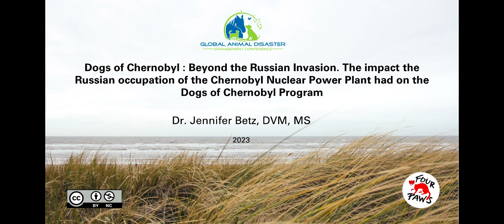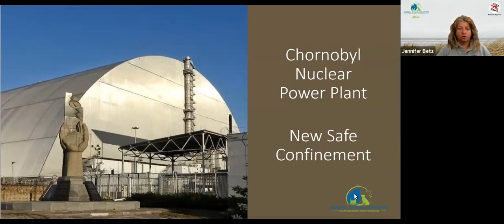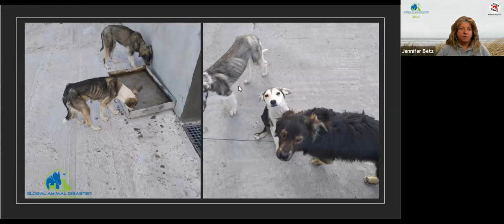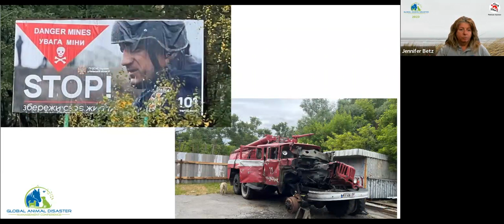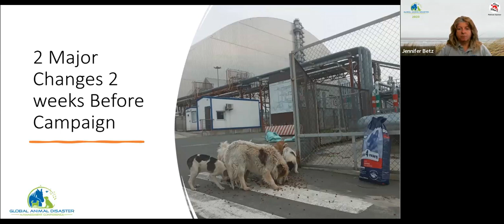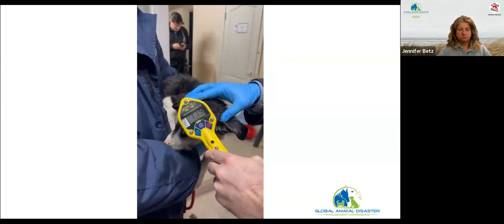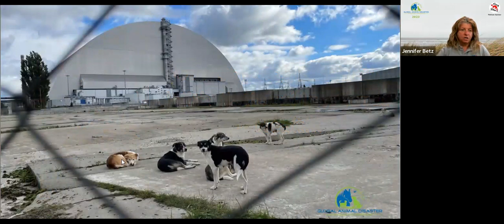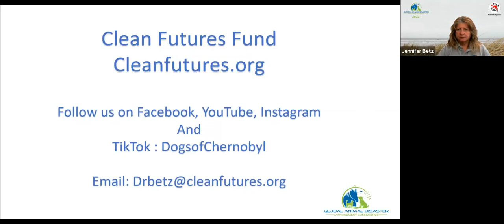Session A: Dogs of Chernobyl Beyond the Russian Invasion by: Dr. Jennifer Betz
🐾🌟 Session A: Dogs of Chernobyl - Beyond the Russian Invasion 🌍🐕

In this compelling session, join us as we journey into the heart of Chernobyl's canine community, led by the dedicated Dr. Jennifer Betz. 🗓️🎤

🔍 Explore the fascinating lives of the resilient dogs who have made Chernobyl their home, thriving in the aftermath of the disaster that changed the course of history. 🏞️🐶

🌿 Delve into the untold stories of survival and adaptation, witnessing the extraordinary resilience of these four-legged inhabitants in the face of adversity. 🌟💚

💡 With Dr. Jennifer Betz as our guide, we'll uncover the ongoing efforts to provide care and support for these Chernobyl dogs, ensuring their well-being and building a compassionate future for them. 🤝🌟

🗣️ Engage in thought-provoking discussions with Dr. Jennifer Betz and fellow attendees, sharing your insights on the unique challenges and triumphs of animal welfare in this extraordinary setting. 🗨️💭

Don't miss out on empowering content that celebrates the indomitable spirit of these canine companions. 🔔📢

Join us for Session A and be captivated by the resilience and courage of the dogs of Chernobyl, going beyond the Russian invasion, and shining a light on the profound connection between animals and human history. 🚀🌍🐕